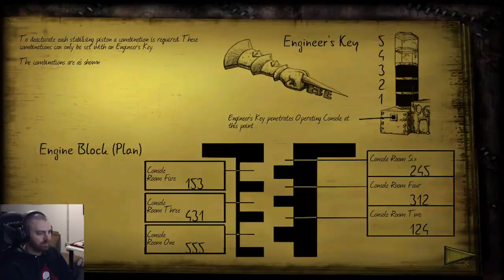Shadow Man Remastered 100% | The Horror | Part 15 - Louisiana: Night Time, New York: Boss